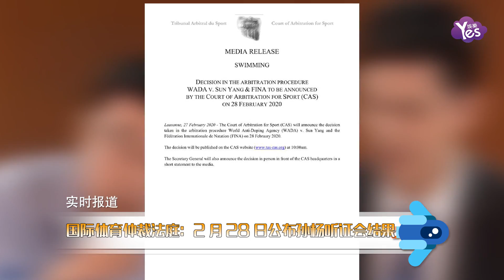官宣！國際體育仲裁法庭：2月28日公佈孫楊聽證會結果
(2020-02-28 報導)